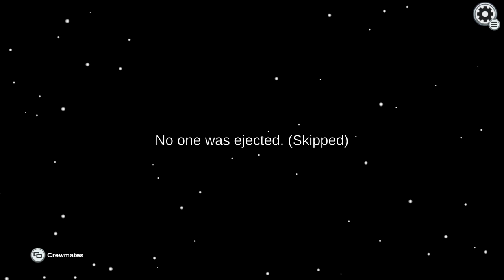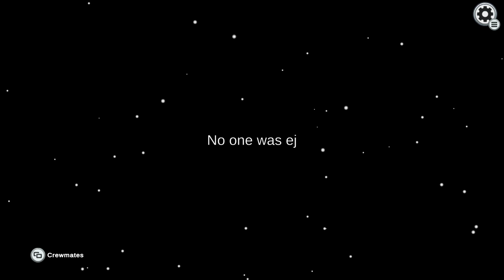Among Us #5 Why Is It Always Me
Last episode of Among Us:
Playlist for Among Us: